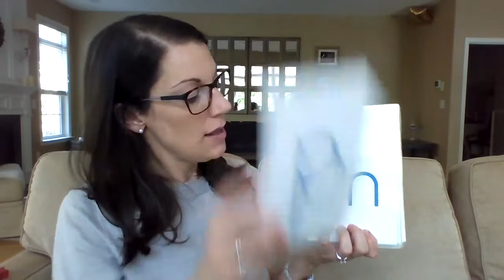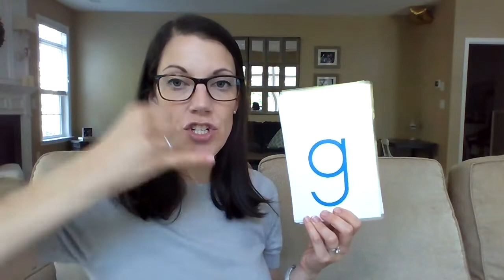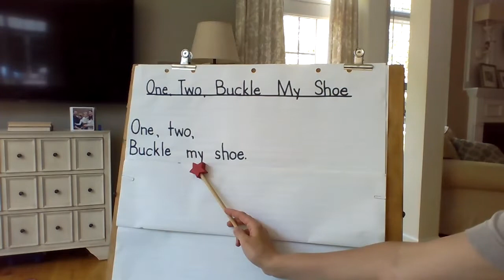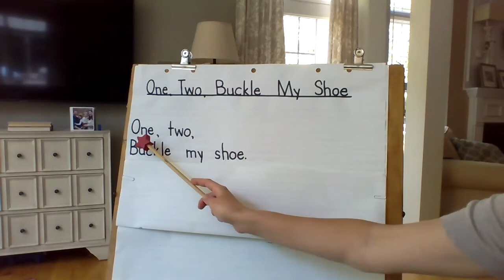Sound Work - Week 9, Day 1 - 5.26.20